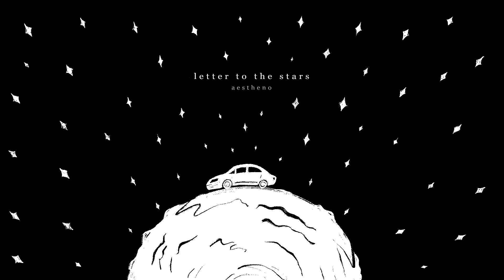aestheno - please don't forget me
LYRICS

a city, she can't reach the streets that she knew
whose garden she laid in amongst the roses in bloom.

and with all she can summon from the depths of her heart -
she says 'please don't forget me, it's all that i ask.'